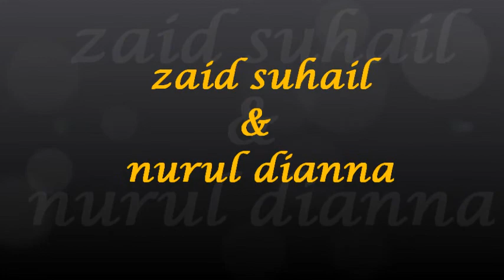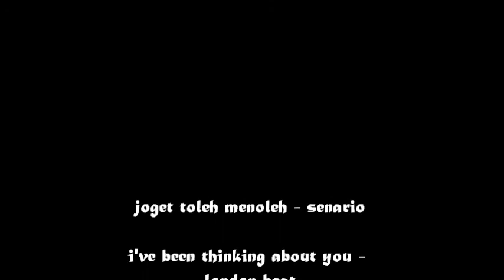zaid kawin 8 03 2014